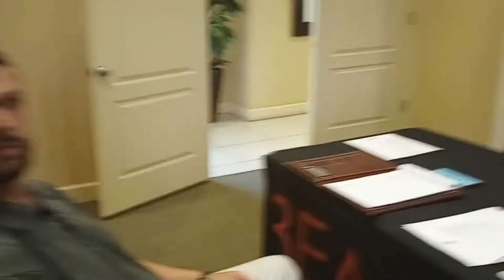Nick hensley erica miller andrew lyons Adrian DealStephanie diaz CORRUPT beachwalk Castlegroup